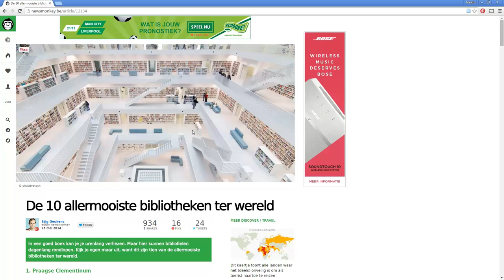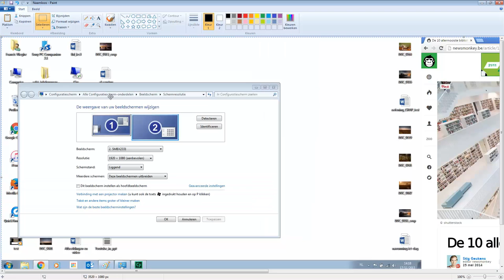Schermafbeelding maken & bijsnijden in Paint